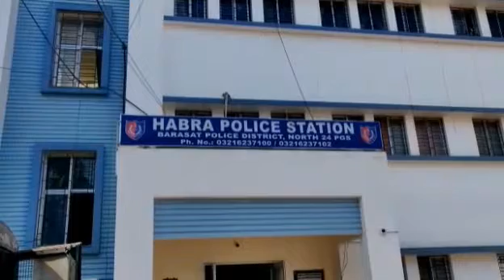হাবড়ার শিক্ষকের বাড়িতে ৮ মাস আগের ডাকাতির ঘটনার কিনারা করল পুলিশ#Habrah#Barasat#police#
হাবড়ায় এক শিক্ষকের বাড়িতে ৮ মাস আগে মাথায় পিস্তল ঠেকিয়ে এক দুঃসাহসিক ডাকাতির ঘটনা ঘটে। এতদিন পর্যন্ত এই ডাকাতির ঘটনার কোন কিনারা করতে পারেনি পুলিশ। অন্য একটি ঘটনায় বনগাঁ পুলিশ কিছু দুষ্কৃতিকারী করলে তারা ওই ৮ মাস আগের ঘটনার কথা স্বীকার করে।